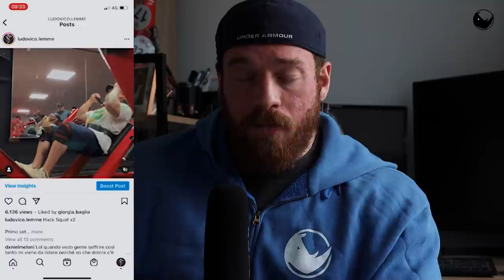Come creare una buona Connessione Mente-Muscolo